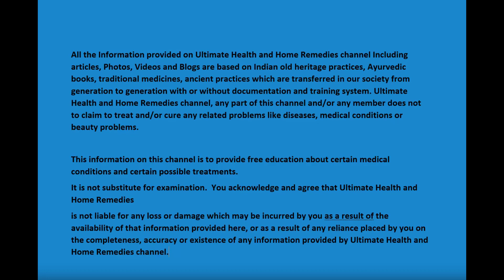ये एक्सरसाइज कमर को कम कर देगी | Best Exercises for Reduce Waist Fat